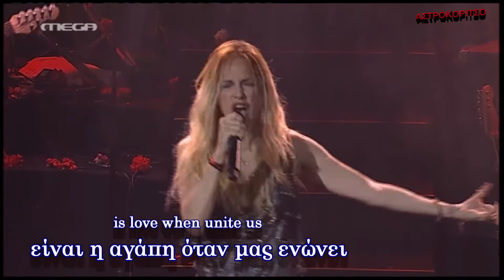Άννα Βίσση - Θάνατος / Anna Vissi - Death, Greek subs - English Lyrics - LIVE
VIDEO: ΣΤΡΑΤΑΚΗ ΜΑΡΙΑ
ΕΛΛΑΔΑ - GREECE